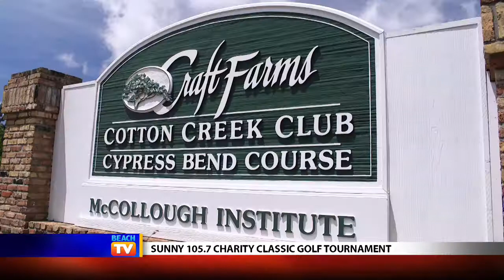Sunny 105.7 Classic Golf Tournament - Local News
The Inaugural Sunny 105.7 Charity Classic Golf Tournament, benefiting Child Advocacy Center Care House of Baldwin County will be held Friday June 23 at Craft Farms Cotton Creek Golf Course in Gulf Shores. 4 man scramble. Entry fee $75 per person or $300 per team of four.